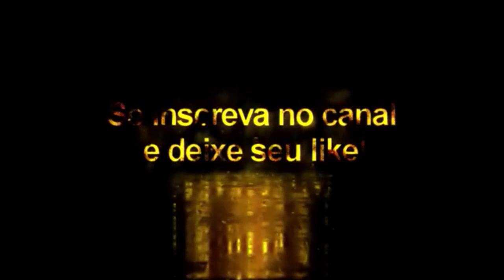Cardona + Tattoo Compatível com todos Patchs - Pes2021